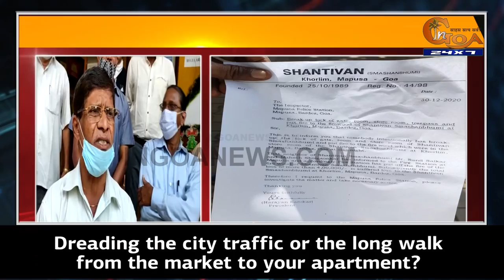WATCH | Miscreant set fire wood in Khorlim crematorium